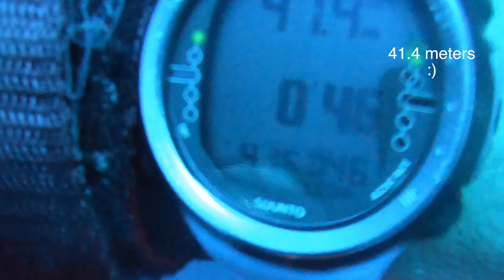Freediving in Dahab - Day 11 (41.5 meters)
My journey from a noob freediver to go down to to 41.5 meters in 11 days of training - Day 11.

Finally I reached my goal of diving down to 40 meters on only one breath. Hard to imagine only 11 days ago I was afraid to go to 7 meters...
A big thanks goes out to Brian Crossland from BlueOceanFreeDivers, he believed in me, and easily brought me 3 meters deeper every day for the last 11 days. I have to admit, I was a little nervous yesterday, you can only imagine how amazing it felt to reaching this mark I had set for myself.

I am sure I will pursue freediving in the future, aiming to do the instructor course during next winter.